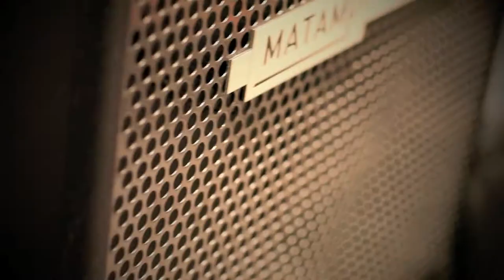TY WAGNER VLOG PT1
VISIT TYWAGNERMUSIC.COM FOR TOUR DATES, MUSIC RELEASES, MEDIA NEWS AND MERCHANDISE...ENJOI